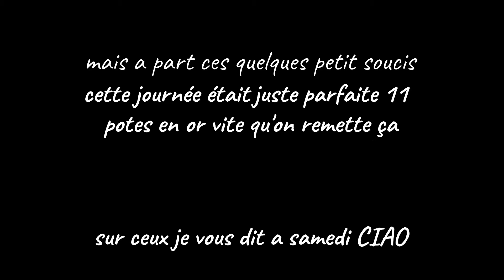UNE BELLE BALADE QUI FINI MAL... 🤕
Bon.. bah 11 motards un putain d’itinéraire de ouf même pas la moitié de faite que la journée c’est arrêter d’un coup ...

LOGICIEL ET CAMÉRA ! 🎥😈💻

Caméra 🎥: gopro hero5, hero 3 silver, hero 3 black, hero 3+black, et deux hero 4 session

Logiciel (payant)💻: filmora

Musiques: 🔊🎧

🔊1:

🔊2:

🔊3:

🔊4:

Nos motos: Duke 690 R 2017 (ligne akrapovic) 🔞
Duke 390 2016 (ligne complète FRESCO)😍
Duke 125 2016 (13/45 et modification du pot d’origine)

Notre Instagram 📸: sml_crew_3d

Notre Facebook: EVIL DUKE SML CREW

PS: oublie pas le poce blo 👍🏽 et le petit commentaire aussi allez la bise 😘

Met crew dans les commentaires si tu a lu jusqu’à la fin 😉😈